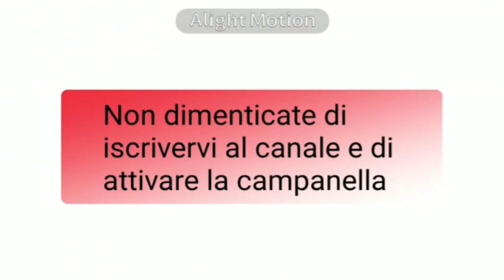هاتوا كوباية ذرة وشوية لبن واعملوا الوصفة دي عجبت كل اللي جربوها 👍🔝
لو عندك كوباية ذرة وشوية لبن ! اعمل الوصفة اللذيذة والسهلة جدا دي. [Sub] وصفة فشار تستحق التجربة
هاتي شوية فشار و كأس حليب واعملي الوصفة الرائعة دي..أسهل طريقة لعمل الفشار بالكراميل ..فشار دايت..فشار بالشوكولاتة..فشار بالجبنة..مطبخينو يقدم أسهل طريقة لعمل الفشار في البيت..٧ نكهات طبيعية للفشار..الفشار ب ١٠ نكهات حلو وحادق..فشار بدون زيت كتير ..فشار بالسكر.
المكونات:
٣ م ك زيت
كوب من الذرة الخاص لعمل الفشار ٢٠٠جم
⅓ كوب سكر ٧٠ جم
(١٥ - ٢٠) جم زبدة
⅓ كوب حليب ٨٠ مل
رشة ملح
البهارات( كركم ، كاري ، بابريكا، ملح )
(قرفة، كاكاو ، سكر )
جبنة رومي مبشورة وملح
شوكولاتة ذائبة

اشكركم على المشاهدة...إذا اعجبك الفيديو لا تنسى وضع لايك او إعجاب 👍👍.احب قراءة تعليقاتكم والرد على استفساراتكم وبرجاء لا تنسى الاشتراك في القناه وتفعيل الجرس ليصلك كل جديد ومشاركة الفيديو مع الاهل والاصدقاء .
⚠️ يمكنك تفعيل خاصية الترجمة للفيديو باللغة العربية بالضغط على حرفين ال [cc] الموجودة في أعلى اليمين من الشاشة .وتفعيل الترجمة بالضغط على الثلاث نقاط الموجودة أعلى يمين الشاشة.

Link del canale: cannellazafferano Araba
رابط قناة مطبخينو

Pagina Facebook: رابط صفحة الفيس بوك

Musician:ikson